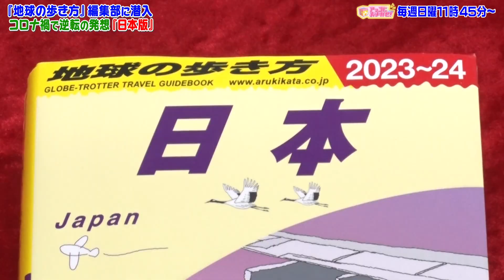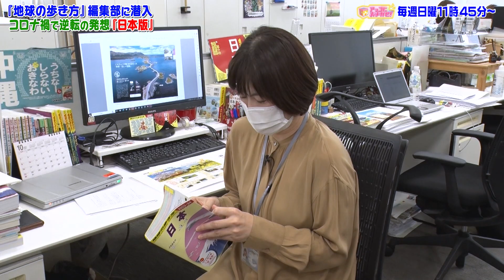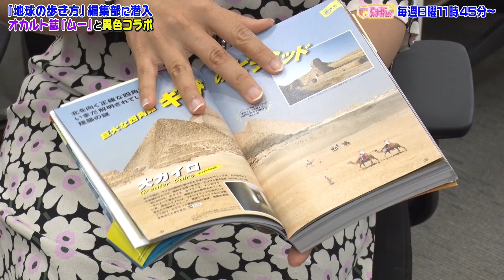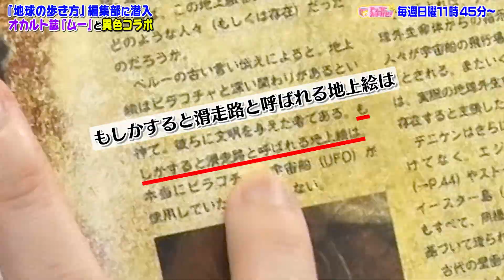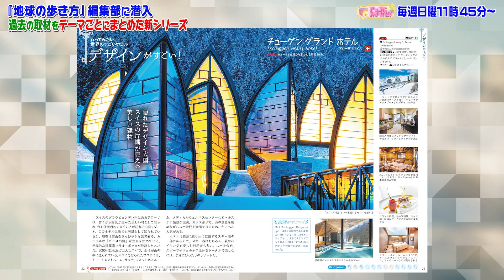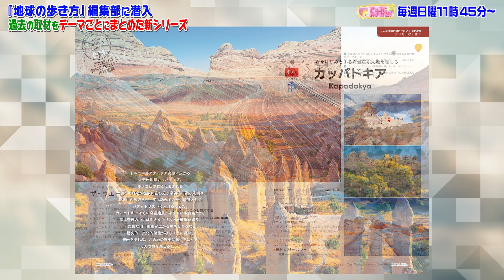【アッコにおまかせ！】旅行に行きたい・・・『地球の歩き方』編集部に潜入！［ロケ未公開映像］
★アッコにおまかせ！
毎週日曜 11時45分～生放送（全国28局ネット）

　■MC
　和田アキ子・峰竜太

　■進行
　宇内梨沙（TBSアナウンサー）

　■TVerで生放送後１週間 無料配信中！